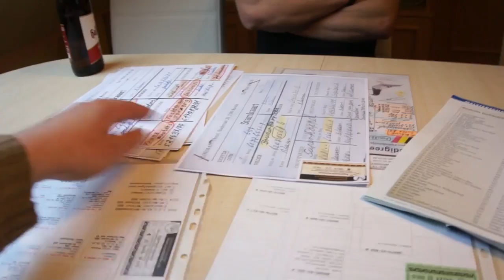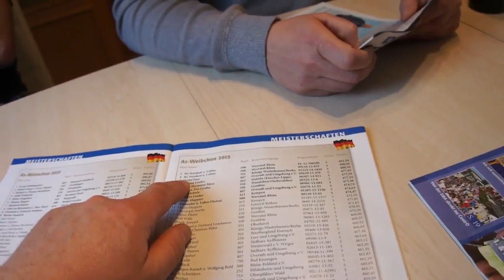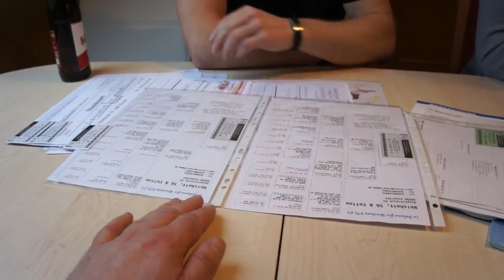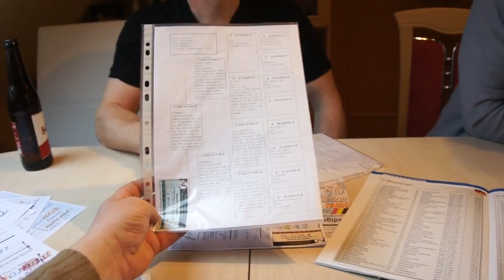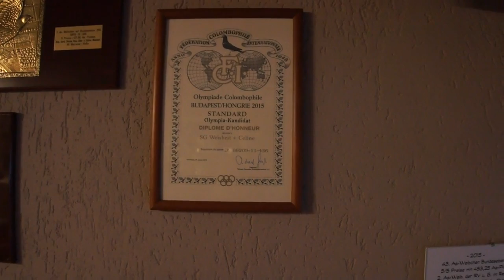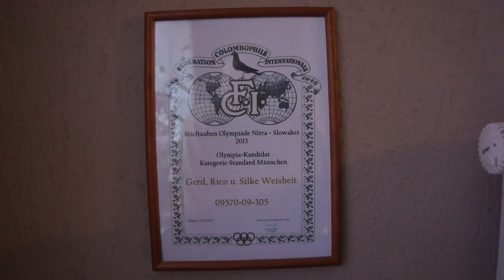Rico & Celine Weisheit (Niemcy) - gołębie rozpłodowe - część 2 - 19.03.2016r.